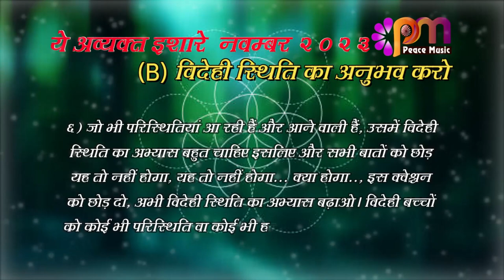21 Nov 2023 अव्यक्त इशारा Avyakt Ishara